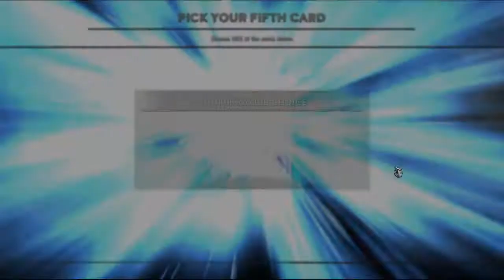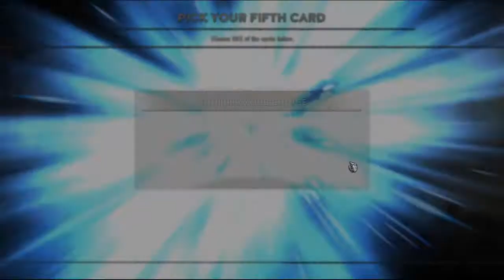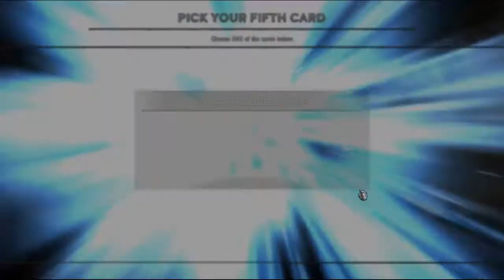Gwent Open Beta - Day 1 Patch - Opening 120 Kegs!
►Gwent: The Witcher Card Game is an upcoming free-to-play collectible card game developed by CD Projekt RED for Microsoft Windows, PlayStation 4, and Xbox One. The game was announced in June 2016, at Microsoft's E3 Xbox briefing.

The game is derived from the card game of the same name featured in Andrzej Sapkowski's The Witcher novels and playable in The Witcher 3: Wild Hunt video game. It will feature cross-platform play between the Windows and Xbox One versions. A closed beta was released in October 2016 for Windows and Xbox One, with the public beta being released in May 2017.

►If you wish to donate and keep the dream alive feel free to do so, but only if you think what I do is worth your hard earned money!